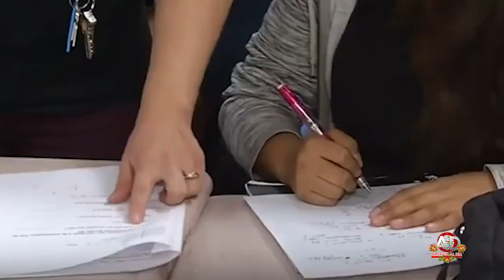La Tecnología No Perjudica Las Habilidades Sociales De Los Niños, pero sí, reduce la leer las emocio